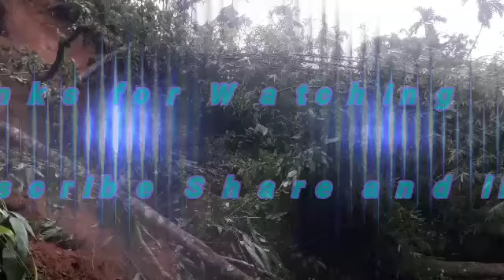Flood area. landslide. at village.